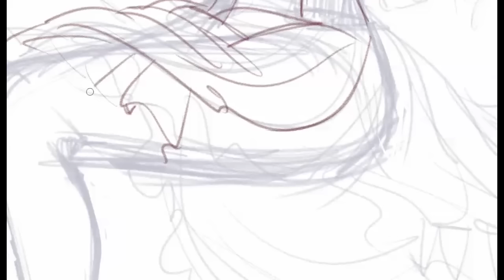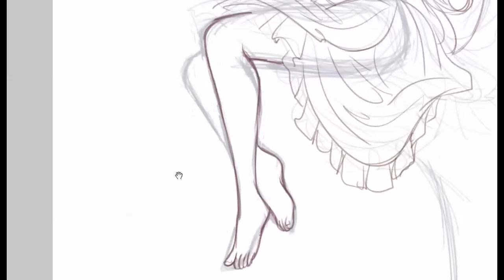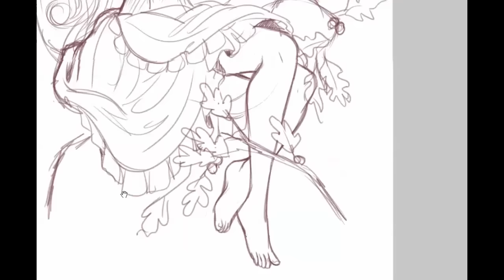Its So Close! Trying to draw the picture in your mind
Ever had one of those drawings you knew in your head but couldn't get on paper?  Yup, that was me in this video.  I will show you a few tricks to get them out.

Mailing address:
Art ala Carte
c/o Valerie
USA

Etsy  shop